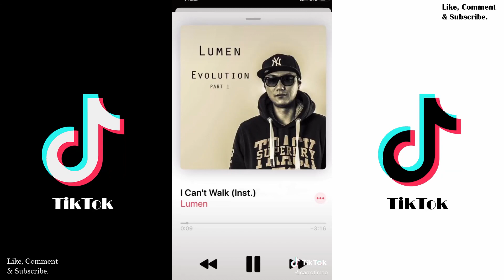Album cover challenge - TikTok Compilations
Top Challenges on TikTok 2020

GreenScreen Compilations